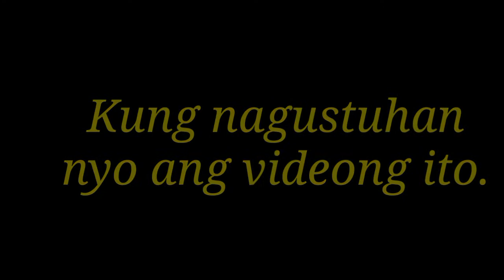Mga halaman sa aming bahay PART 2 | melag 18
Wwlcome to my channel... ipapakita ko po sa inyo ang mga halaman na na sa aming bahay... noong nakaraang video sa part 1 5months ago na yun sa dating kung accnt. re post ko na po yun... kunti pa lang ang mga halaman nmin noon... pero dito sa part 2 ay medyo madami na... kaya enjoy your watching .  kung nagustuhan nyo ang videong ito... please SUBSCRIBE at i click na rin ang NOTIFICATION BELL.

SALAMAT...😍😍😍

Pag ibig ay Halaman.